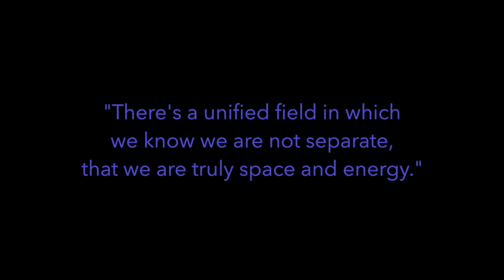Each Moment is New--the spiritual laboratory p3 | nondual teacher Jon Bernie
In this nondual satsang video, spiritual teacher and former Zen monk Jon Bernie talks about spiritual transmission, the end of boredom, the unified field of consciousness, the infinite richness of stillness, release from identity.     "We are truly space and energy."   San Francisco satsang, April 20th, 2015.    The Spiritual Laboratory part 3 of 4.

Jon offers online gathering and meditation retreats for people around the world.

Adyashanti lineage spiritual teacher and author of Ordinary Freedom, Jon Bernie offers a compassionate, heart-centered approach to spiritual awakening, providing guidance on re-aligning with the already enlightened state that is our essential nature. He has four decades of practice and study in the Zen, Theravada Buddhist & Advaita traditions. A series of early awakening experiences as a teenager led Jon to ordain as a Zen monk in the lineage of Shunryu Suzuki Roshi, and subsequently to the practice of retreat-based Vipassana (insight meditation) as an early student of mindfulness meditation teacher Jack Kornfield.

Jon’s spiritual trajectory was profoundly altered by meeting Jean Klein, an accomplished teacher of Advaita Vedanta and Kashmiri Yoga, with whom he studied for an extended period. Jon subsequently spent time with H.W.L. Poonja (Papaji) and Robert Adams, both direct disciples of Ramana Maharshi. Jon’s spiritual development was also greatly aided by his decades-long relationship with Brother David Steindl-Rast, who, along with Thomas Merton, was one of the first Christian monks to seriously practice in the Zen and Tibetan traditions. Jon was formally asked to teach by Adyashanti in 2002.

In addition to his work as a nondual spiritual teacher, Jon is also an experienced healer and teacher of somatic embodiment, trained in the Alexander Technique, Zero Balancing, and the Qigong system of Dr. Yu Penxi. He works closely with individuals to facilitate consciousness development and deep emotional healing.

For the purposes of helping people find what they may be searching for on the internet, we use words like nondual, spiritual awakening and others. We hope it is understood what is authentically true cannot be contained, owned or described. Sometimes people search for names they’ve heard of, like Eckhart Tolle, Byron Katie, Gangaji, Adyashanti, in order to find other supportive material. We hope these free videos are of support to you.